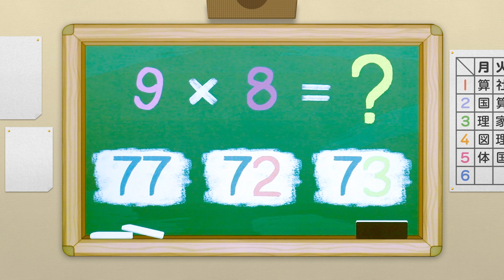Pepper 小学館「小学二年生」12月号 特別付録DVD ダイジェスト映像